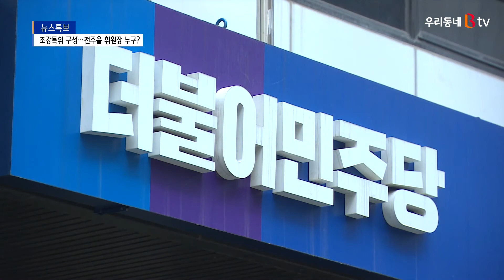민주당 조강특위 구성, 전주을 위원장 누가 오나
더불어민주당 사고지역위 위원장 선출을 위한
조직강화특위가 구성됐습니다.
앞서 여러차례 보도했다시피
우리지역 사고지역은 전주을과 남원.순창.임실지역인데요.
이 곳 위원장 선출 문제도 다음주 정도면 그 윤곽이 드러날
것으로 예측되고 있습니다.
위원장 자리를 준비하는
입지자들의 물밑 움직임이 분주해보입니다.